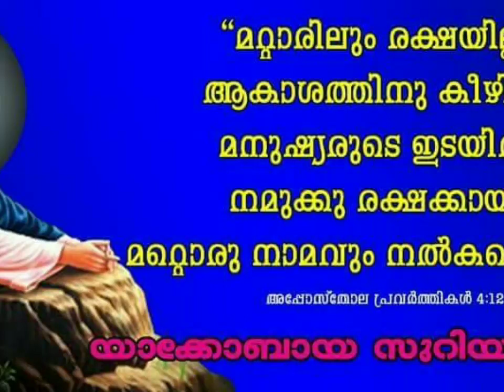Nin Mathavu Vishudhanmar : Jacobite Syrian Church Holy mass Hymn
Jacobite Syrian Church qurbana song